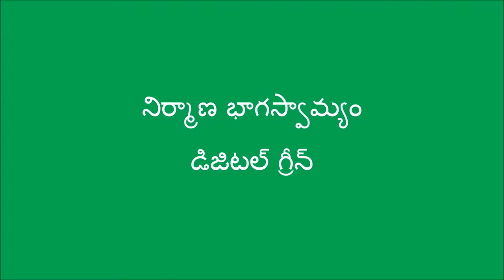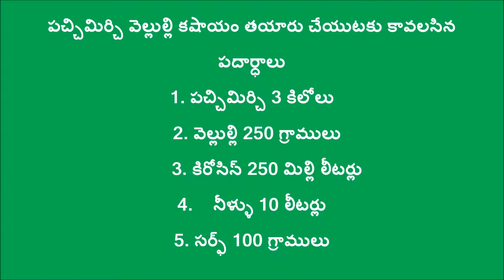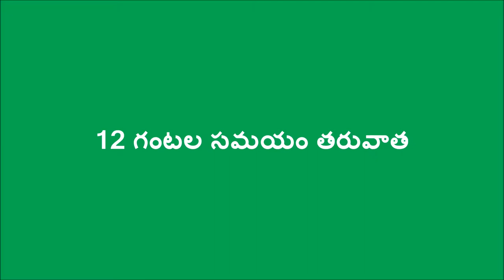Green Chillies + Garlic Extract